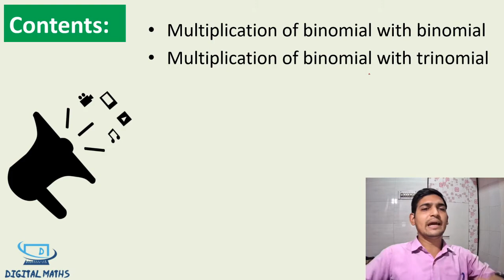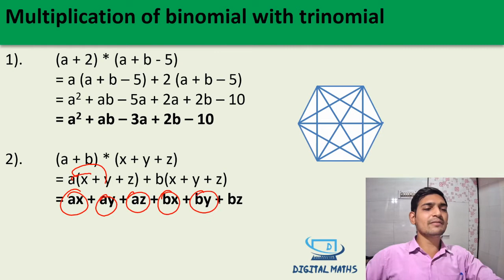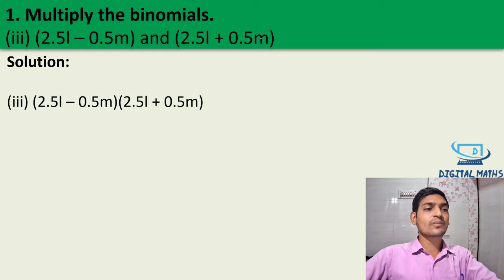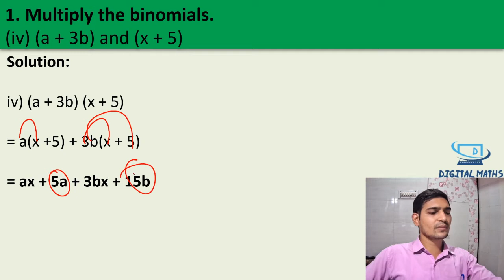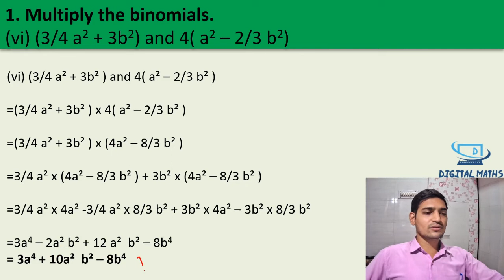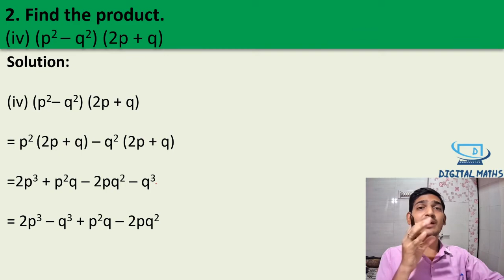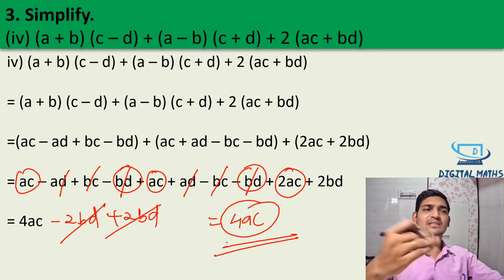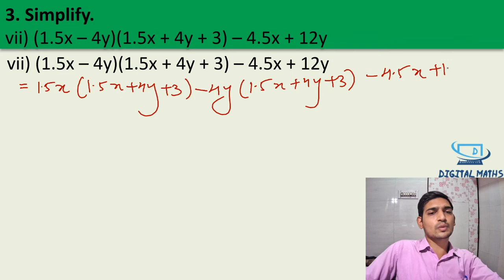Class 8 Algebraic Expression and Identities Chapter 9 Exercise 9.4 | Digital Maths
This video will cover the Concepts of Class 8 chapter 9 and Will also cover all the questions of Exercise 9.3.

For any doubt come any where on the below links and Follow and like:-

With regards,
Digital Maths